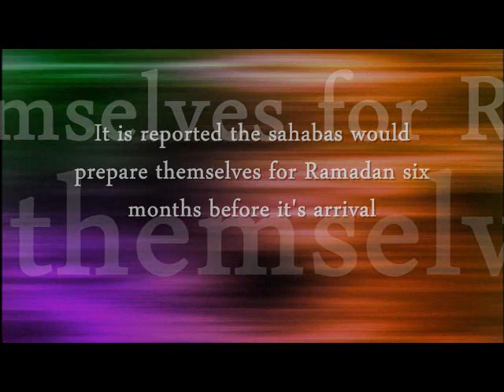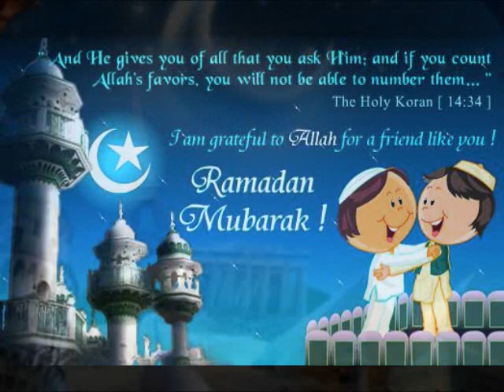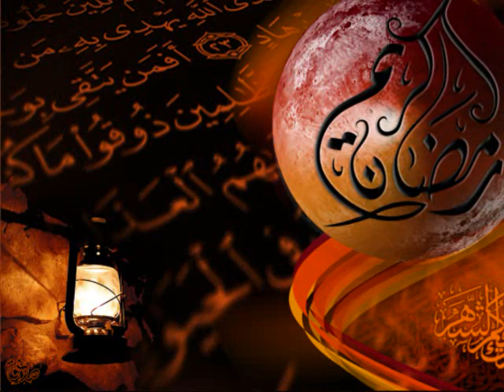Ramadan nasheed | Ahmed Mansouri | Sha'roon Kareem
InshaAllah lets all keep an intention this upcoming Ramadan will be the best we ever have. Its never too early to prepare =) - Ramadan is projected to start August 11

Artist: أحمد المنصوري (Ahmed Mansouri)
Nasheed: Sharoon kareem (no music version)

The munshid is the same one who sang Allahu  one of the best nasheeds ever :)

Im not sure how you spell his last name, it can also be Mansuri or Mansoori.

Thanx a ton to youtube user 'KILLEREYSA' for uploading it :)